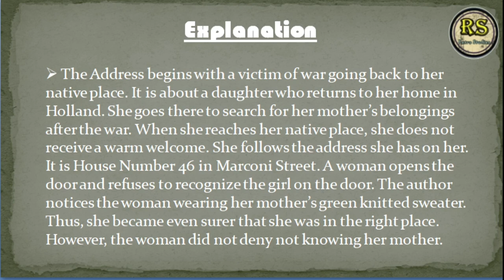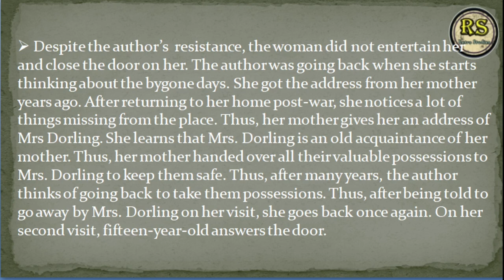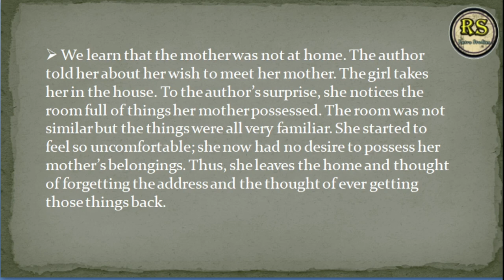The_address class 11 (हिन्दी मे) | The address class 11 English | By: Prajjwal Sir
The_address class 11 (हिन्दी मे) | The address class 11 English